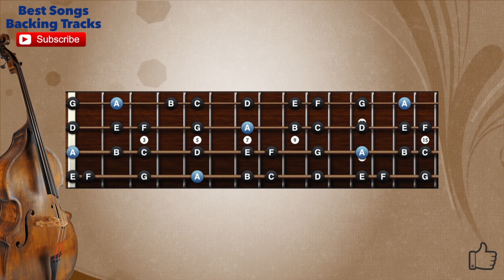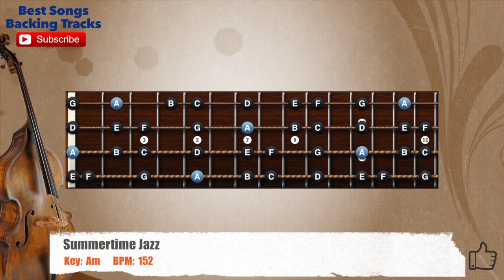🎻 Summertime Jazz Bass Backing Track with scale